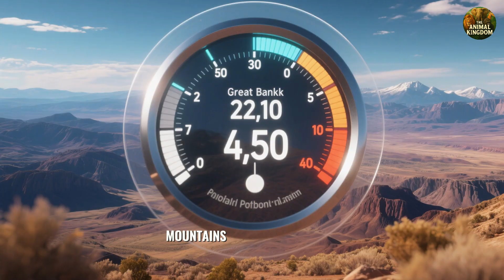The Great Basin: America's Last Untamed Wilderness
Covering an area larger than France, the Great Basin is North America's most extreme landscape - where rivers vanish into deserts and mountains rise like islands. Discover why this geological wonder remains one of Earth's last true wildernesses. 🏜️

🔍 You'll Learn:

Why water here NEVER reaches the ocean (the secret of endorheic basins)

How the Sierra Nevada creates a 120°F desert just 100 miles away

The lost 8,500 sq mile lake that sustained ancient civilizations

Why Nevada is called the "Silver State" (and where that silver came from)

How indigenous tribes survived in this brutal landscape for 12,000 years

Would you brave the Great Basin's extremes? (Yes/No)

What's the most extreme environment you've visited?